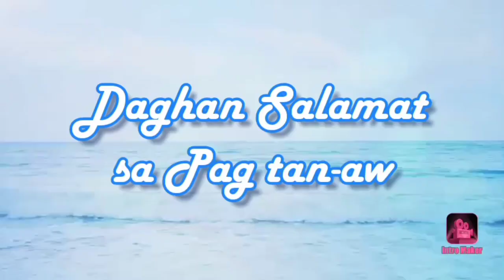Helping Tatay Paint the Bosslady pumpboat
trying to help Tatay finish the Bosslady pumpboat.